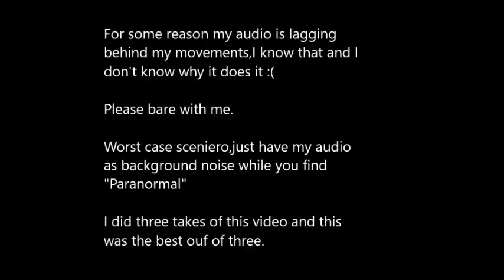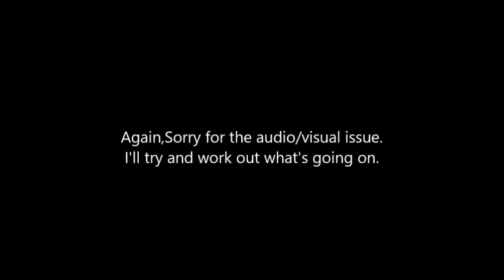Alice Cooper Paranormal *Cd Review*